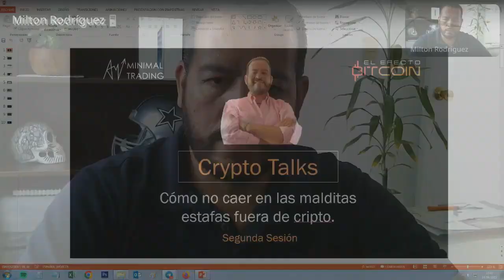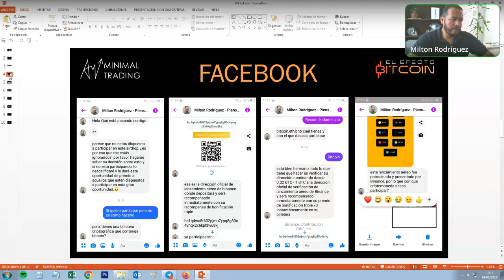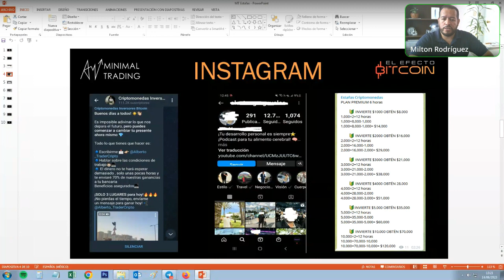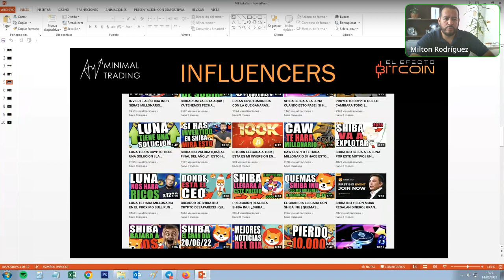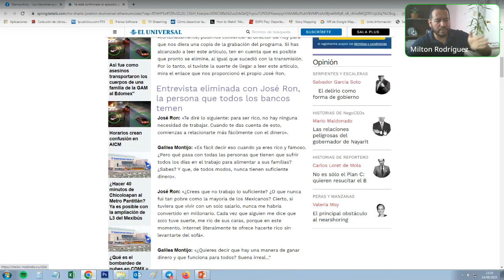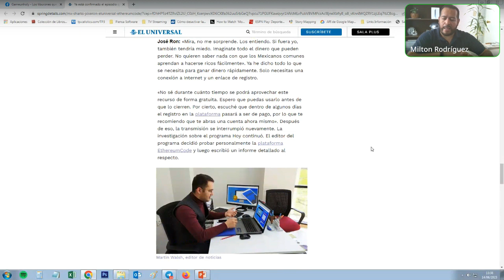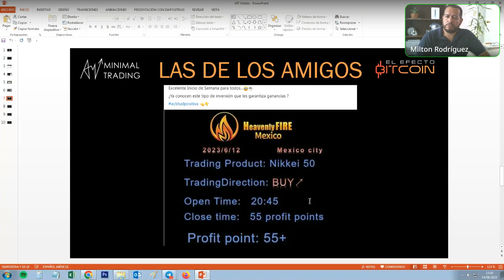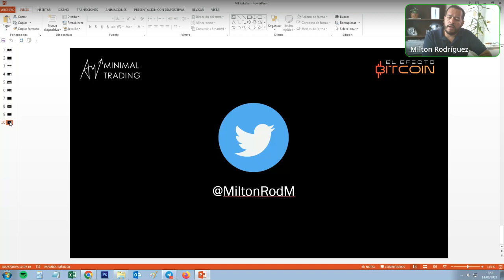Estafas Usando a Bitcoin | Crypto Talks by Minimal Trading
Es muy fácil caer en estafas y más si la carnada habla de Bitcoin y rendimientos altos de forma rápida.

Cuando no conoces y escuchas Bitcoin, tu mente se traslada a mucho dinero, la realidad es que no es así, como lo menciono arriba, solo es la carnada para peces que buscan dinero fácil, completamente son estafas.

Desde la comunidad Minimal Trading cada semana hablo de un tema mayormente para gente nueva que está entrando a Cripto, esta sesión estará enfocada en las estafas usando a Bitcoin.
Recuerda que no doy consejos de inversión, la información aquí presentada es una opinión particular y con fines educativos, no soy asesor de inversiones por lo tanto no se debe tomar este video en ese sentido.